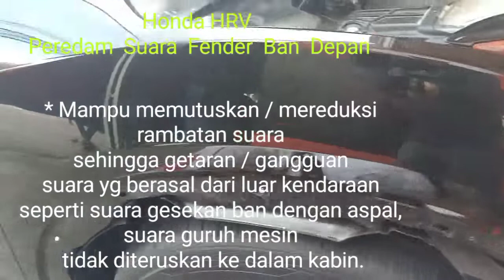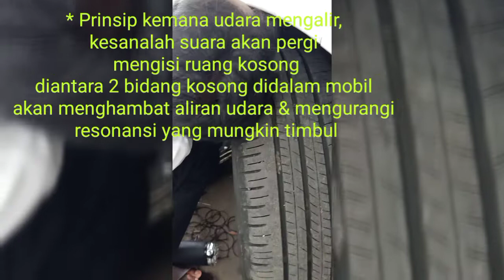Owner Honda HRV ~ Banyak Mengeluh Gangguan Suara Fender Ban Depan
Review Pengukuran DB meter  Sebelum dan Sesudah Pasang Peredam
No kontak Hp n WA
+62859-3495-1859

Peredam panas n suara
Keunikan n Keunggulan Vtech Peredam Panas n Suara Kap Mesin

9 Manfaat VTech sbg Peredam Panas & Suara 🎯 :

1. Diakui *HASIL AKHIR SIGNIFIKAN*. 🏆 Terdapat TESTIMONI customer di You Tube.

2. VTech *RINGAN*, tidak membebani.🎈Note : Pemakaian bahan aspal,  full, mencapai 60kg.

3. Material VTech *TITIK LELEH 1300°* 🔥 Note : Aspal mencapai titik LEMBEK saat dipakai di plafond mobil.

4. *Mengeliminasi RESONANSI & GEMA* 🌀 serta pantulan suara pada ruang kosong.

5. VTech memiliki *SOUND TRANSMISSION LOSS TINGGI* 🎧Insulasi suara yg baik, setara dg peredam lain yg 10x lebih tebal, shg energi gelombang suara terfokus, suara di dalam & suara dari luar terpisah.

6. Material VTech memiliki *DENSITAS PERMUKAAN TINGGI*  mampu meningkatkan
Akustik suara 🎼 & mengembalikan harmoni suara musik 🎹 .Vokal lbh bulat, bass, treble, cymbal, echo smua lbh baik.

7. Material VTech memiliki *PORI RONGGA UDARA RAPAT* 💤💤menyulitkan gelombang suara dari luar merambat masuk ke ruang kabin, spt suara gemericik hujan, suara deru mesin, dll.

8. Material VTech *TIDAK TURUT BERGETAR*  🕸atau dengan kata lain meredam getaran, memutuskan kontak fisik getaran suara benda padat yg merambat, seperti flanking noise (getaran bahan besi yg beradu), suara gesekan ban mobil dg aspal.

9. Material VTech *TIDAK MENYERAP UAP AIR*  ☔ shg daya insulasi suara nya stabil. Note : bahan busa menyerap air shg daya redam nya akan berkurang saat basah.

Terima kasih atas kepercayaan dalam memilih produk VTech